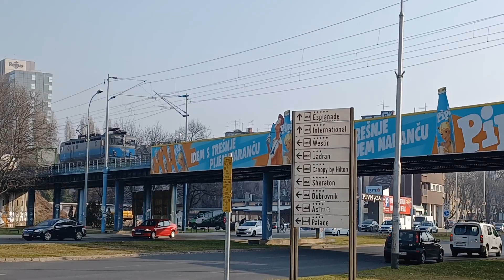TVIL 197(6) - Asea 017 HŽ Cargo i kontejneri na mostu - Vukovarska ul.Zg.